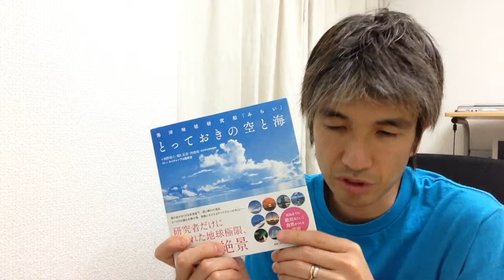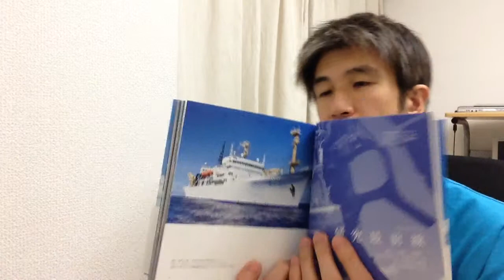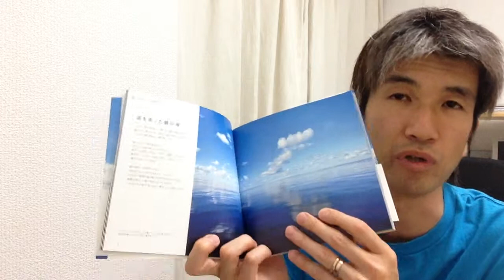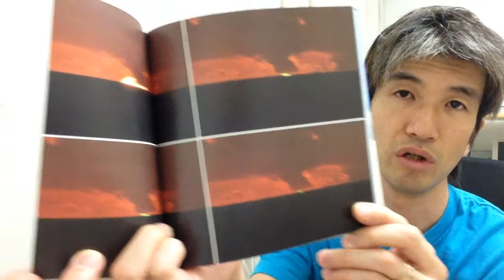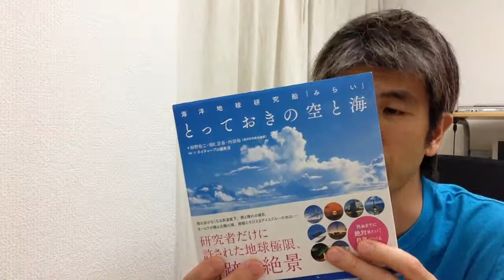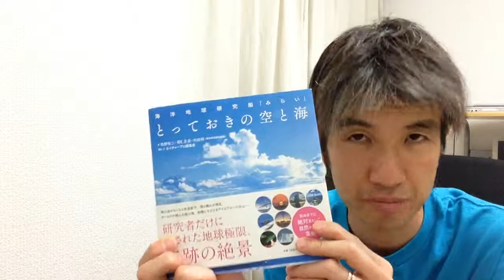海洋地球研究船「みらい」とっておきの空と海 茂木耕作の動画書評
海洋地球研究船「みらい」
とっておきの空と海

子供が将来こうなりたい，と思う本は，たとえば，ファーブル昆虫記，シートン動物記が私にはすぐに思い浮かぶ本です．

研究者の現場での息づかいと風景，その結果得られる発見，そうしたプロセスを追体験できる書は，その分野に大きな影響を与えます．

この写真集は，ただのキレイな空と海，ではなく，あくまで研究船に乗船し続けた研究者のみが出会える世界がおさめられています．

写真家の写真集ではなく，研究者の写真集であるユニークさは，写真のわきに添えられたほんの短いストーリーに現れています．

こどもたちに，「研究者ってこういう世界を見ている人だよ」とプレゼントしたい，そう思ってくれる人がたくさん居て欲しい．

僕は研究者の一人としてそう願っています．